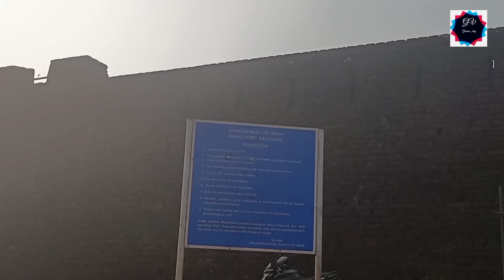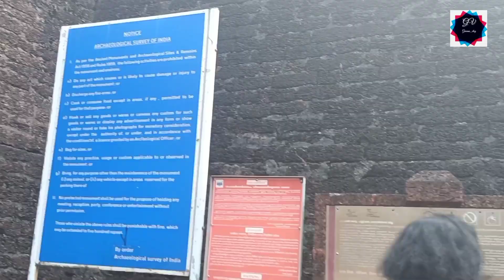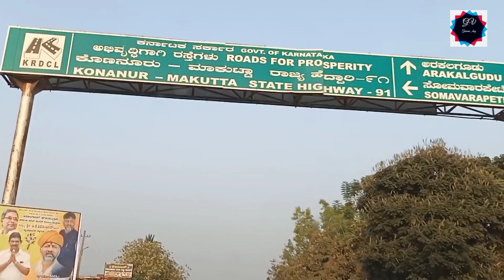അറബിക്കടലിന്റെ തീരത്തെ കോട്ട / Bekal Fort / Haassan EP-2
Exploring the largest fort of Kerala, Bekal Fort